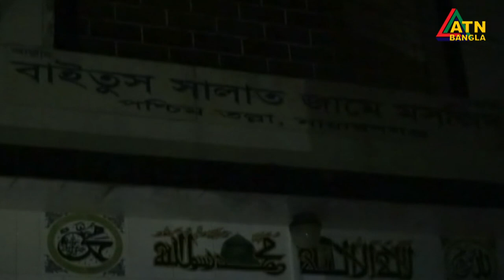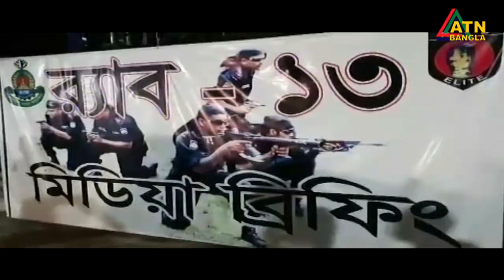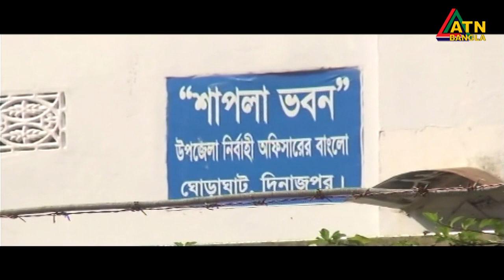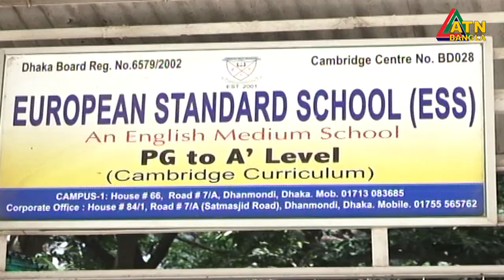এটিএন বাংলা সকাল ৭টার সংবাদ । 05.09.2020 | ATN Bangla 07am News